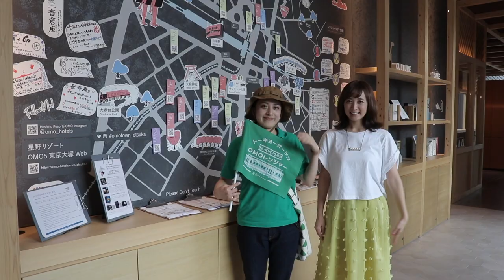【 大塚にある星野リゾート 】Hoshino Resorts OMO5 Tokyo Otsuka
Hoshino Resorts’ new hotel OMO5 Tokyo Otsuka connects its guests to the area by introducing them to the best local spots. Compact guest rooms are divided into a sleeping space and rest area, connected by wooden stairs. Take off your shoes and make yourself at home. This is a hotel that isn’t just a place to rest your head: you can really get into the travel spirit here.

◼️星野リゾート OMO5 東京大塚   Hoshino Resorts OMO5 Tokyo Otsuka◼️
Address: 2-26-1 Kita-Otsuka, Toshima-ku

Produced by Splash Film